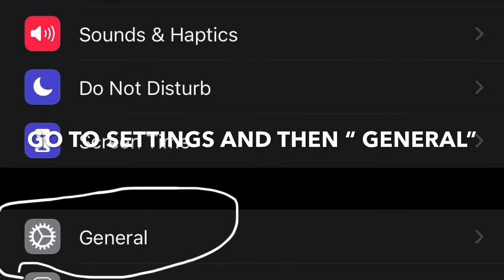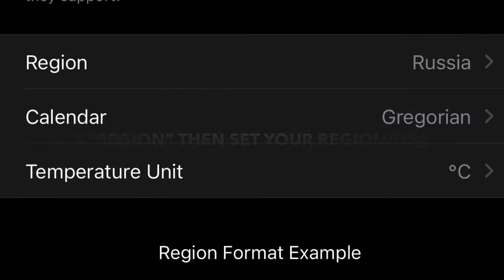MISSING ADD BUTTON ON WALLET APP | IPHONE XS MAX APPLEPAY SETTING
Here's the easiest and simplest way to set up applepay on Iphone XS Max.
If you find this video helpful, leave us a comment / thumbs up below.